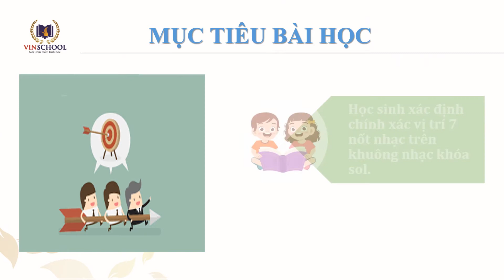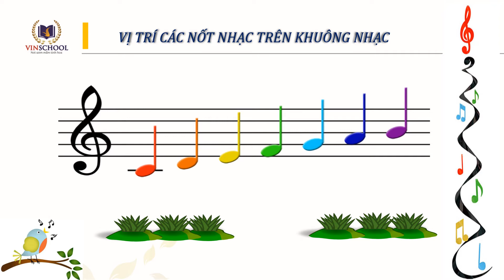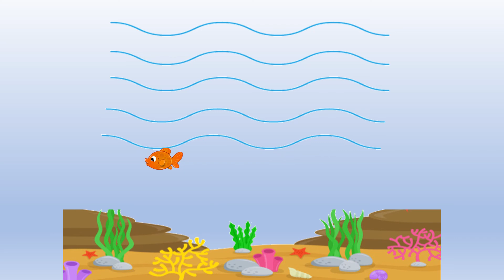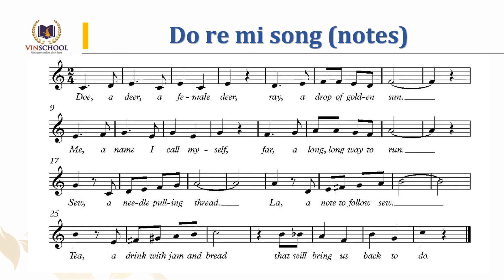Bài học các nốt nhạc trên khuông nhạc khóa Sol